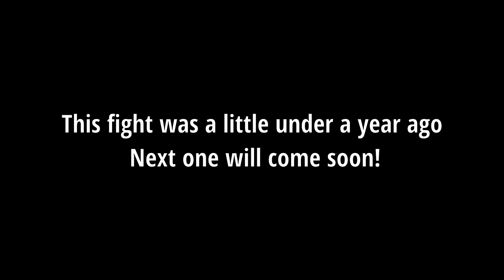A WEEK in the life of an MMA Fighter | Amateur MMA Debut | Fight Week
Welcome to my vlog of my entire fight week leading into my Amatuer MMA Debut for Fury FC. In this video I will show you what it's like to deal with the trials and tribulations of weight cutting, opponent switching, and the fight itself.